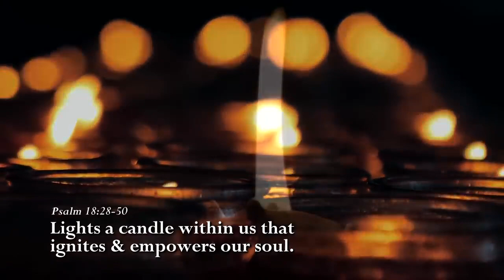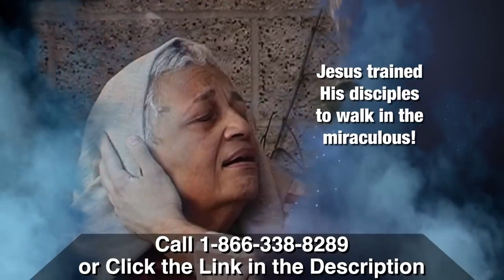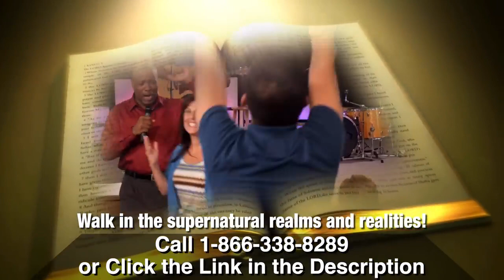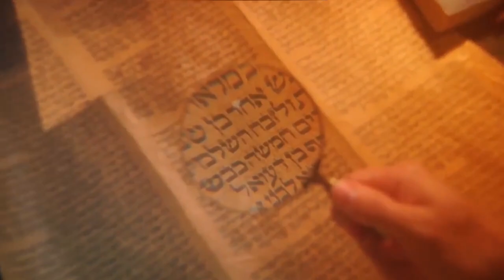What happened next will amaze you! Only God could do this!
Moses first encountered God at the Burning Bush…

Yet when Moses brought the people back to Mt. Sinai, the whole mountain was on fire. Who was more excited, Moses or God?

God’s plan from the beginning is God’s plan today, but it begins with YOUR personal hunger to know God more: Show me Your Glory, Lord!

In Supernatural Upgrade, Chazdon Strickland offers powerful teaching and testimony to help you:

🔥 Attract the fire of God
🔥 Cry out like Moses
🔥 Walk in fullness as God’s offspring
🔥 Be part of Jesus’ Resurrection Glory

Long before Jesus, the prophet Joel saw a day when the knowledge of God’s glory would flood the Earth. That flood begins with you!

Chazdon goes on to share how even the Sound of Glory (his 3-CD/audio series) carried him from his out-of-control life and transformed it…releasing an ongoing miracle explosion. He says that’s your God and He will have His way. God already sees the day when you:

🔥 Move from theory to demonstration
🔥 Discover how to partner with Heaven’s Windows, Gates and Doors
🔥 Position yourself for God to move in signs and wonders

Until then, Chazdon urges you to keep reminding yourself…the whole mountain was on fire with the Glory of God.